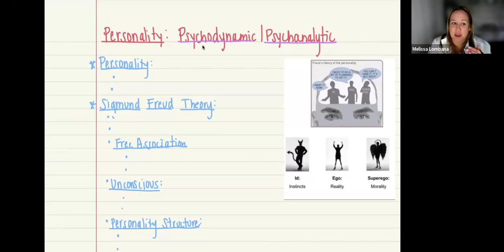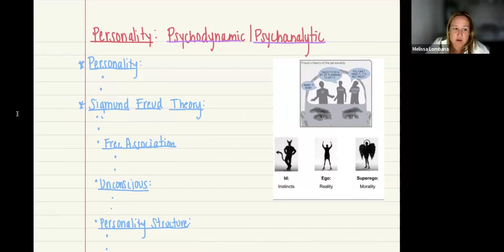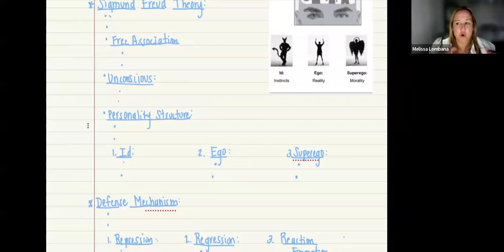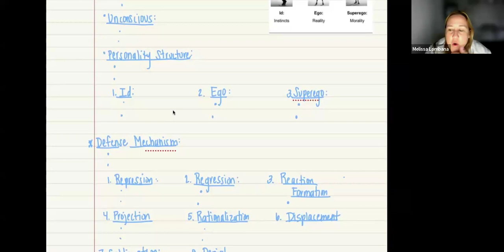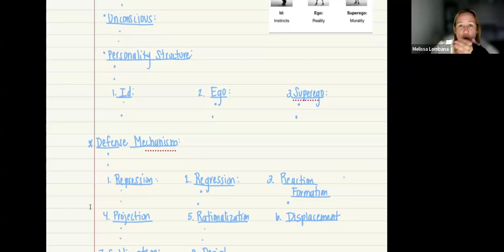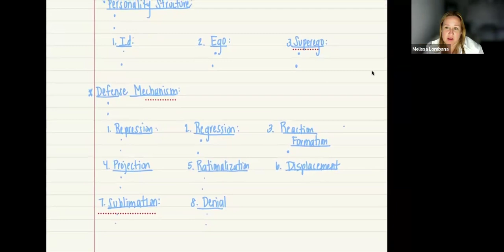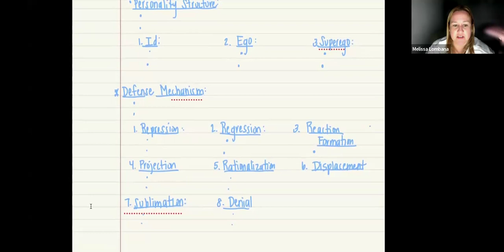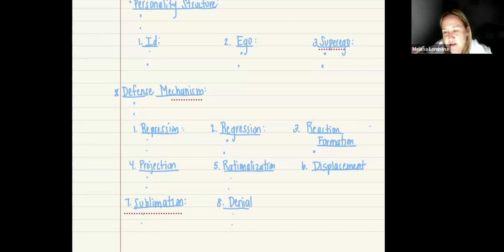Unit 7: Personality- Psychoanalytic Approach #1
AP Psychology Unit 7 Personality Psychoanalytic Approach